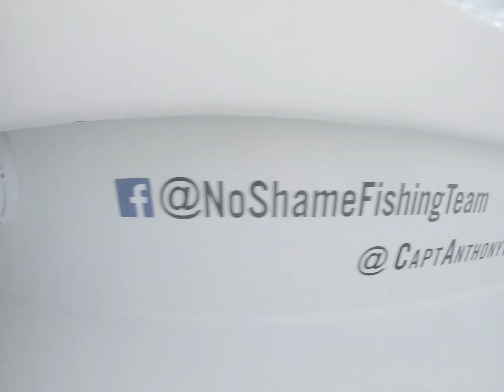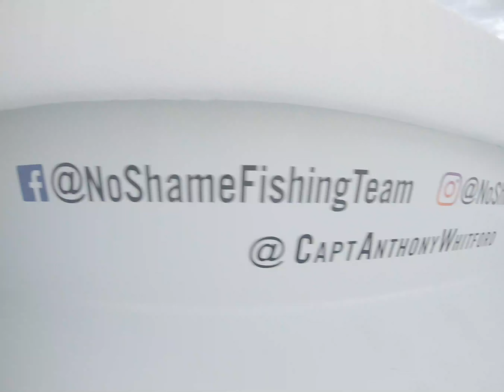No Shame Fishing Team Wahoo Slam Nov 2019. Ep 12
Join the No Shame FT squad on a day of high speed Wahoo catching aboard the 34ft Freeman out of Post Card Inn Beach Resort and Marina in Islamorada Florida!